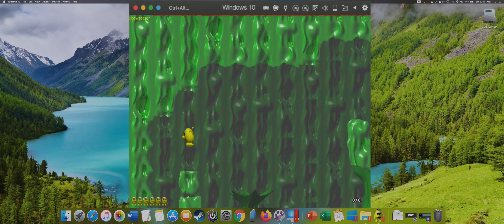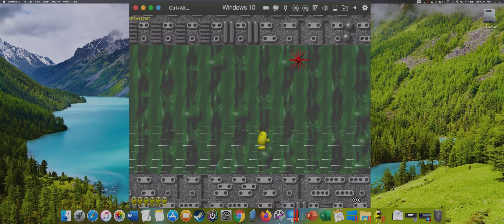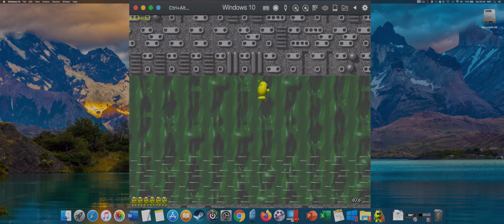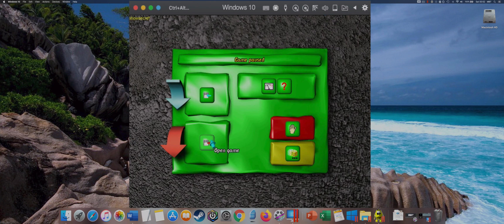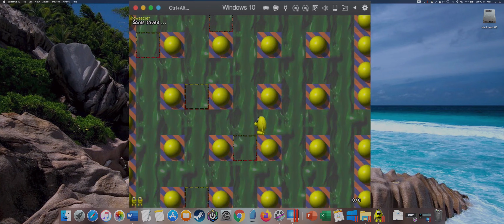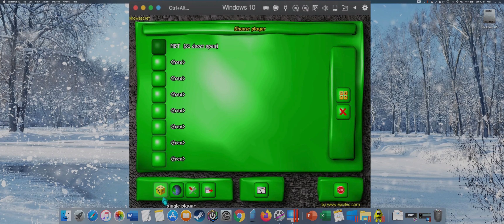Speedy Eggbert 2 Final Mission [MAC]